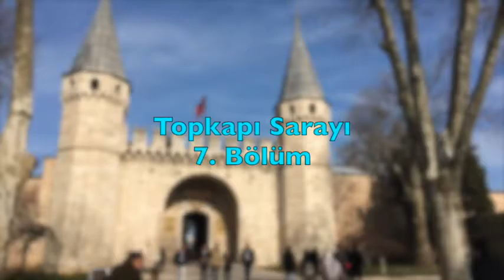Topkapı Sarayı: Osmanlı dünyayı buradan yönetti - 7. Bölüm